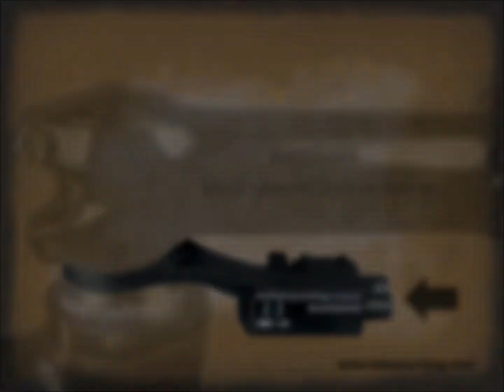Di2 Genie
Does the rubber band holding your Di2 Junction Box onto your stem look like crap to you? It sure does to us. That's why created the Di2 Genie!
The Di2 Genie-6-40 extends 40mm under your stem at 6 deg and has a 5mm drop.
The Di2 Genie-6-50 extends 50mm under your stem at 6 deg and has a 10mm drop.
Your Junction Box then snaps directly into the Di2 Genie just like the mount supplied by Shimano.